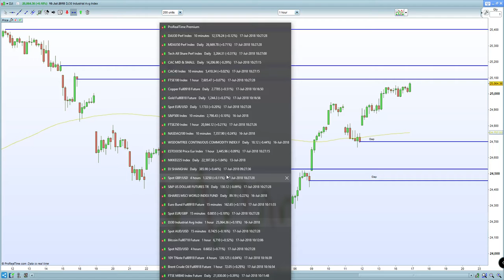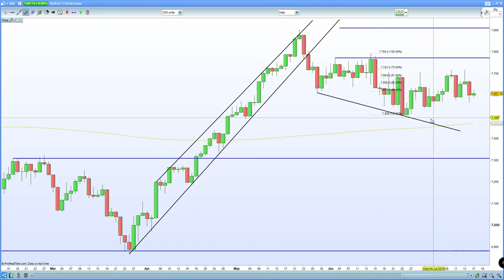FTSE 100 holds steady as Carney talks. DAX 30, CAC 40 lower on Netflix weakness